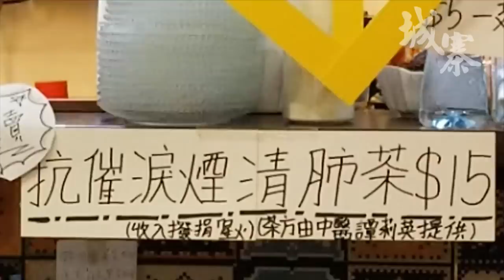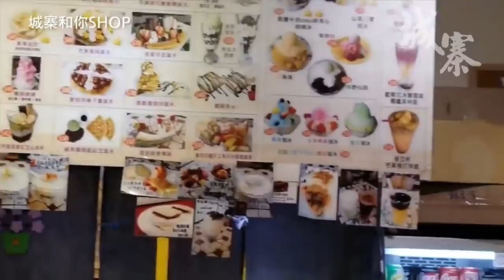美國人權法大報復 - 03/12/19 「奪命Loudzone」1/4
「奪命Loudzone」

題目：《美國人權法大報復》